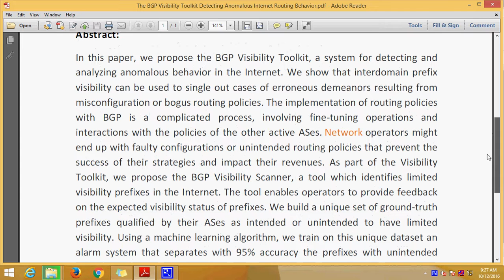The BGP Visibility Toolkit Detecting Anomalous Internet Routing Behavior